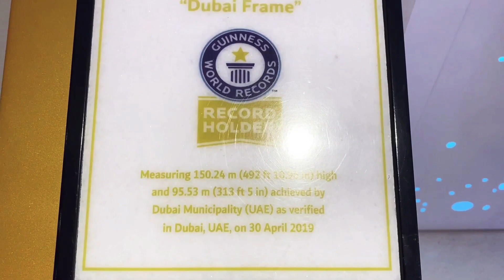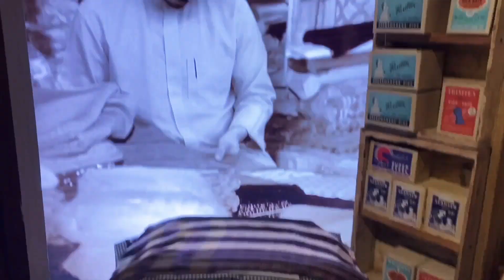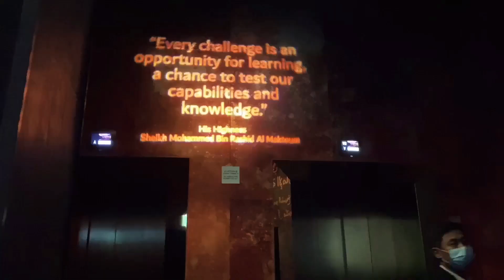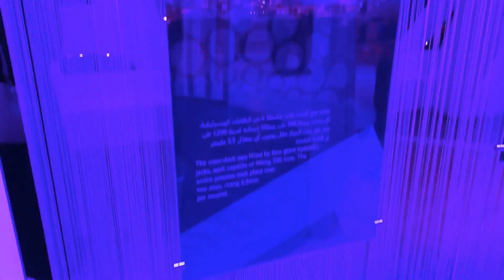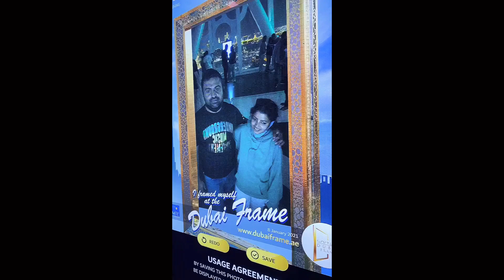Dubai frame // Emirate’s attraction // glimpse of the World’s largest frame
Glimpse of Dubai frame